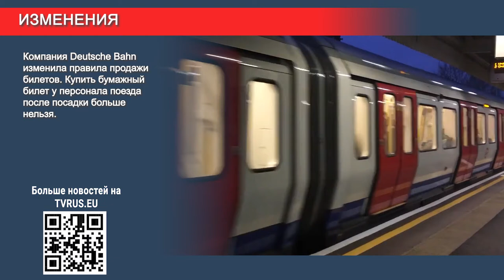Учёные из Германии: коронавирус даже в легкой форме грозит повреждением сердца, легких и почек.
Важные новости со всей Германии каждый день на tvrus.eu